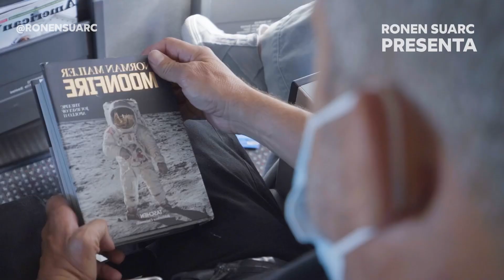DISCAPACITADO VIAJA AL ESPACIO DESDE NEW YORK AL CIELO @JeanMaggiok RONEN SUARC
Conocí a Jean Maggi hace casi dos años y su historia me conmovió pero más me llego su hermosa personalidad. Si discapacidad es a causa de haber sufrido la enfermedad de Polio. Su desafío es seguir adelante y no ponerse barreras, el comienzo lo marcó la Maratón de New York para la cual se preparó un año entero de entrenamiento. Luego llego subir al pico de montaña las alto del mundo “Himalaya” que quedó reflejado en un documental publicado en la plataforma Netflix. Hoy llega un nuevo capítulo: ser el primer discapacitado en llegar al espacio. Ya se está entrenando y logró la certificación de la NASA.
Firmó un contrato con una compañía y el primer semestre del 2022 llegará a cumplirlo otro sueño más.

edición y armado: @gonzahhernandez y @Hitoshidiaz

SÍGUEME